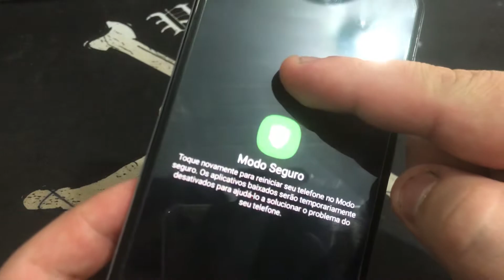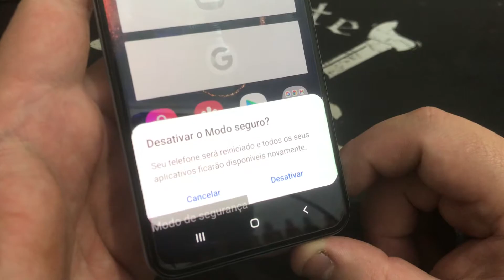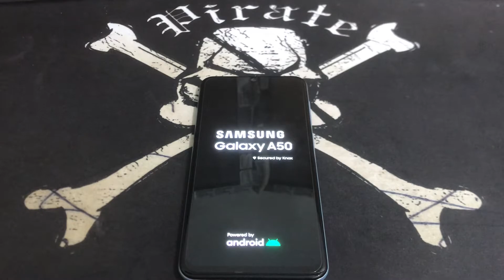Como Ativa e Desativa Modo de Segurança Samsung Galaxy A50 | Modo Seguro A505GT | Android11 | Sem PC